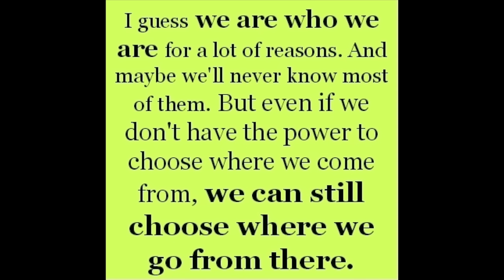Dexys Midnight Runners - Come on Eileen